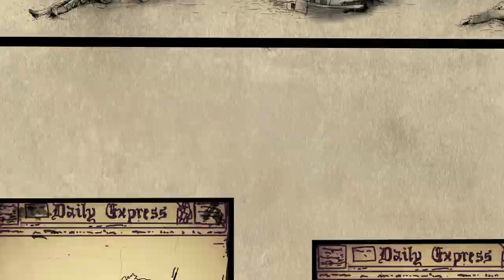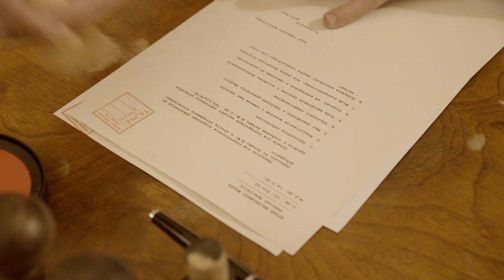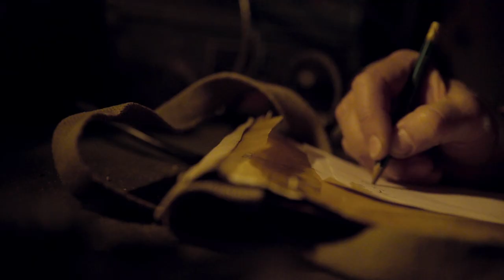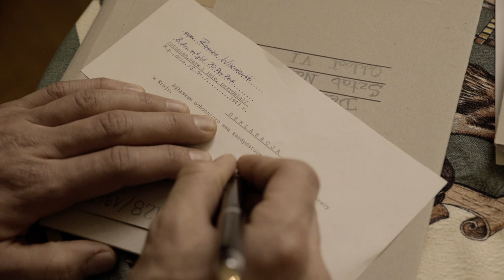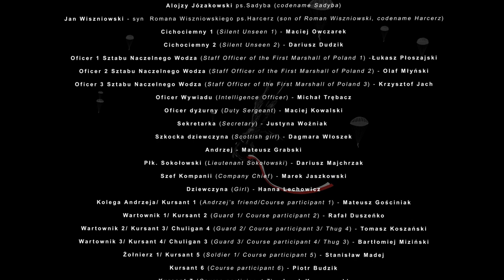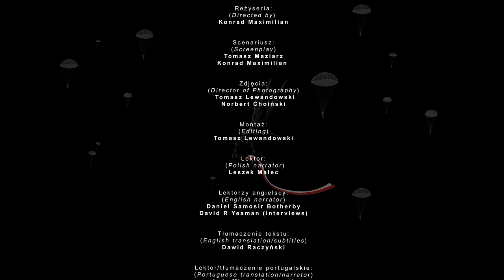Forge of heroes episode 01 - recruitment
The first episode tells about the beginnings of Polish super soldiers. About the creation of the Cichociemni idea.
It tells about branch VI and cooperation with SOE. This episode also tells about the recruitment of candidates for special training that the candidates for cichociemni had to undergo.